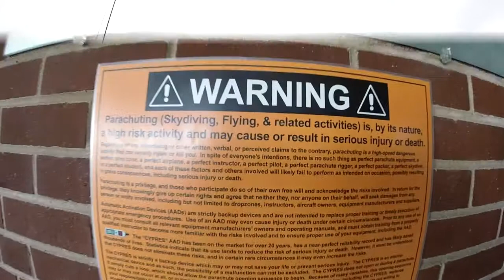Adam Lahr's Tandem skydive in Northeast PA!